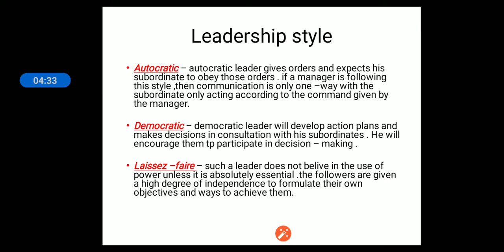Leadership Style,Part (9) ||Cost Accounting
This video explains the leadership style.

we share we grow